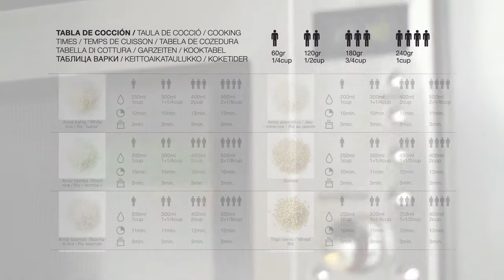Lekué TV | Rice&Grain Cooker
- The Rice&Grain Cooker by Lékué cooks all sorts of fluffy rice, grains or cereals within minutes in the microwave, in the easiest and cleanest way. Its attractive design will allow you to serve directly to the table in the same recipient as used for cooking.